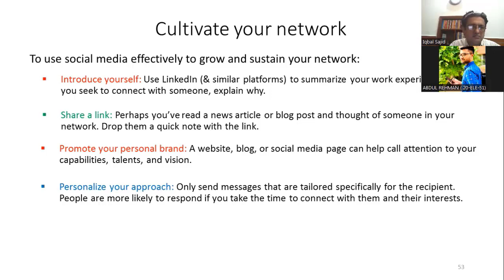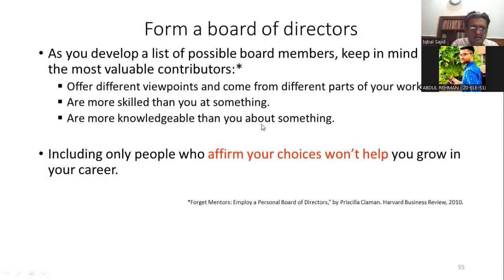Creating a Personal Board of Directors (PBD)